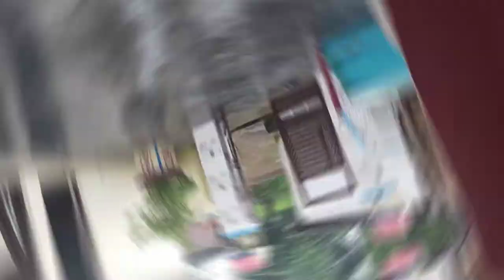My house| beautiful view| like comment share and subscribe